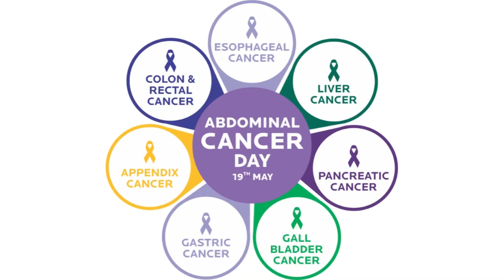Abdominal Cancer - Presentation & Diagnosis of 4th Stage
Abdominal cancer is cancer that starts in the stomach. It’s staged according to how far it has spread (metastasized) at the time of diagnosis.

Keep Connected and learn more about Presentation & Diagnosis of 4th Stage abdominal cancer, how it’s treated, and the five-year survival rate, Know all about this with Dr. Sundeep Jain